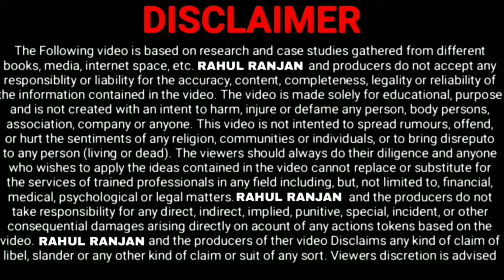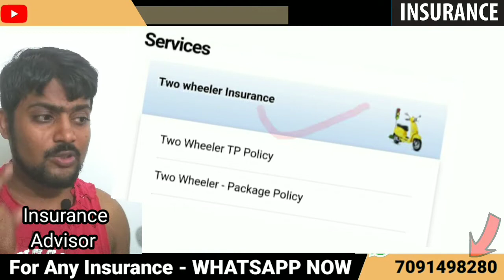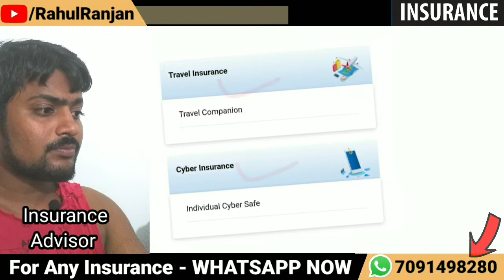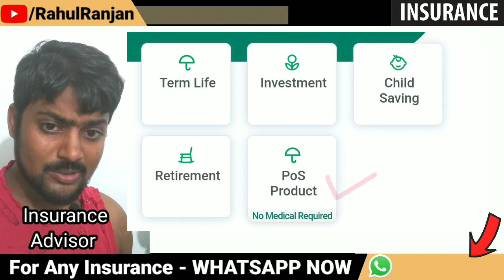All Types Of Insurance Available Here // // Rahul Ranjan //Insurance Advisor